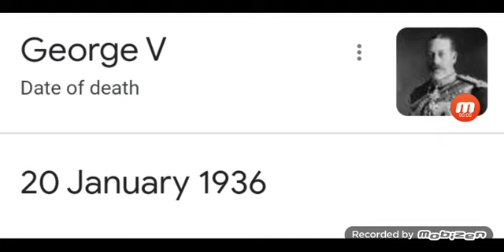It's Been 87 Years And 1 Day Since George V Died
George V Was A Good King, He Was The Father Of George VI, And He Was The Grandfather Of Queen Elizabeth II, He Was On The Throne In 1910 Until His Death In 1936, He Was Born On 3 June 1865, And He Was 70 Years Old When He Died On 20 January 1936, We Will Miss Him So Much.

                                        R.I.P.
                                    George V
                   (3 June 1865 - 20 January 1936)